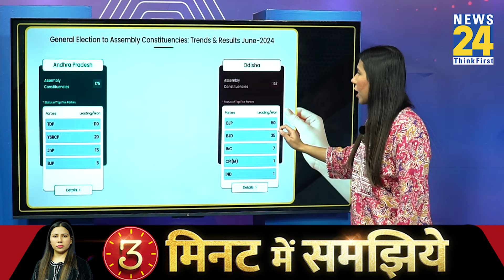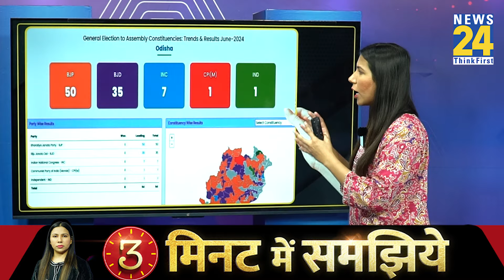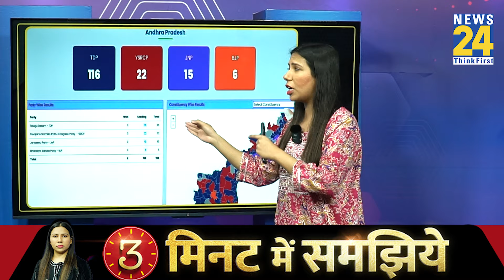Election Result 2024 : Andhra Pradesh और Odisha Assembly Election ने चौंकाया | NDA Vs INDIA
Election Result 2024 : Andhra Pradesh और Odisha Assembly Election ने चौंकाया | NDA Vs INDIA | Rimjhim Jethani

News 24 पर देखिए Lok Sabha Election 2024 के सबसे सटीक नतीजे सबसे पहले. क्या Narendra Modi फिर से बनेंगे Prime Minister या फिर Rahul Gandhi और Mallikarjun Kharge की गुगली में फंसेगी BJP? इस रोमांचक मुकाबले में राहुल गांधी और पीएम नरेंद्र मोदी आमने-सामने हैं। कौन बनेगा अगला प्रधानमंत्री? क्या इंडिया एलायंस एनडीए को मात दे पाएगादेश के 543 Lok Sabha Seat के नतीजे सबसे पहले News 24 पर. Delhi Waynaad में कौन चल रहा है आगे? Tamilnadu में 'INDIA' करेगी गेम या NDA का खुलेगा खाता? Karnataka में चलेगा Congress का जादू या BJP फिर मारेगी बाजी? Hyderabad में Asaduddin Owaisi का किला रहेगा बुलंद या BJP की Madhvi Latha लगाएंगी सेंध? Raebareli में Rahul Gandhi दिखाएंगे दम या BJP करेगी उलटफेर? Amethi में Smiriti Irani रचेंगी इतिहास या KL Sharma जीतेंगे लोगों का विश्वास? Delhi में Arvind Kejriwal और Rahul Gandhi की जोड़ी करेगी कमाल या फिर खिलेगा BJP का कमल? North East में 'INDIA' Vs NDA में कौन आगे? Manipur में BJP का क्या हाल? Himachal Pradesh में खुलेगा Congress का खाता या BJP दिखाएगी फिर दम? Kerlala में 'INDIA' करेगी क्लीन स्वीप या NDA का खुलेगा खाता? अगर INDIA Alliance जीतती है तो कौन बनेगा PM ? Rahul Gandhi, Mamta Banerjee, Arvind Kejriwal या फिर ऐसा चेहरा जो Lime Light में नहीं, जानिए सबसे पहले News 24 पर.

Welcome to our comprehensive live coverage of the Lok Sabha Election 2024 Results Day! Join us as we bring you the latest updates, real-time results, expert analysis, and in-depth commentary on one of the most pivotal days in Indian democracy.

We’ll provide you with live tallies, breaking news, and the emerging trends shaping the future of India..